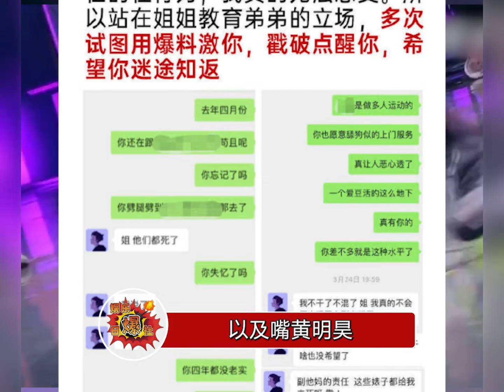丁泽仁站姐爆出丁泽仁私生活混乱，不仅背着粉丝恋爱还出轨，嘴其他艺人，还闹自杀